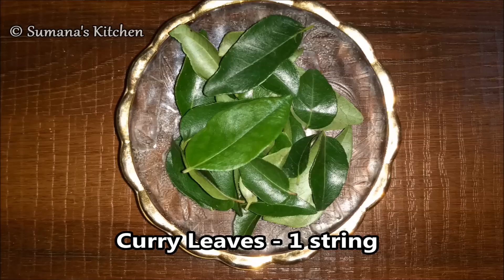My Style - Sabudana khichdi | Vrat- Sago Khichdi | Non Sticky Sabudana Khichdi - Sumana's Kitchen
Hi friends...Today I m here with a healthy breakfast recipe prepared from sabudana/sago - Sabudana Khichdi. Sabudana Khichdi is a traditional breakfast recipe in Maharashtra and is an ideal food for Vrat/Upavaas.

Sago or Sabudana is a food which is full of energy .It is one of the rich sources of carbohydrates, and the white globules are known for their quick energy boosting property. Sago contains a nice amount of Iron, a tiny amount of protein with the feeble amount of Calcium, Vitamins, and other minerals.

DO try this simple recipe at your home. Thank you..Happy cooking...